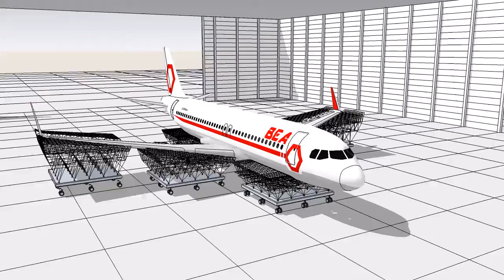Morphing Airframe Support Platform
Potential use of form changing space frame structure as highly-adaptable platform for aircraft maintenance, manufacturing or emergency recovery.

The space frame's struts are telescopic, connected by patented, free-rotation concentric joints. Actuation would be via hydraulic means for this application.

The platform's surface can adapt to any form, only constrained by the design of the actuators.